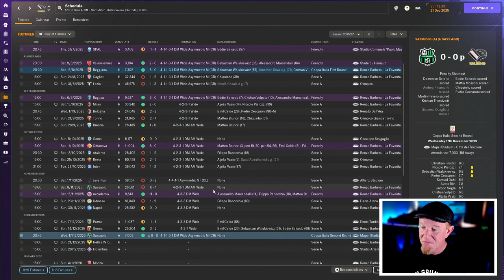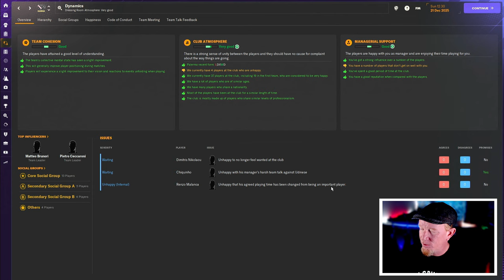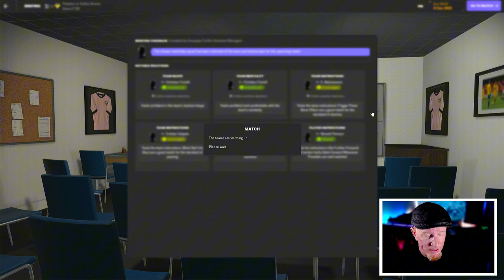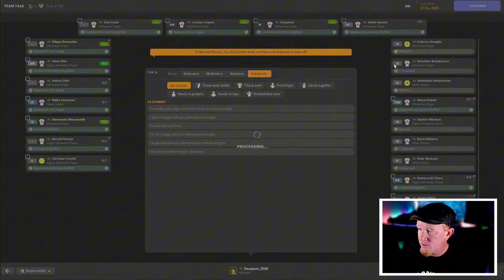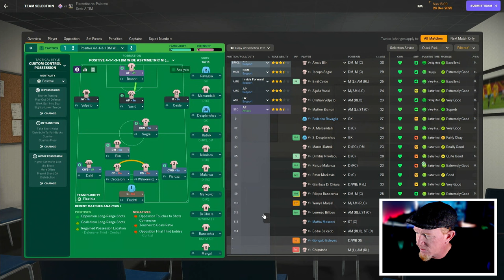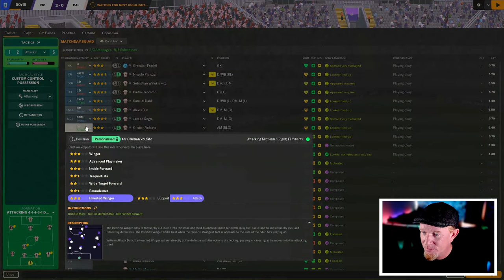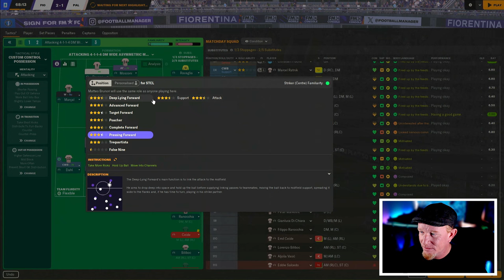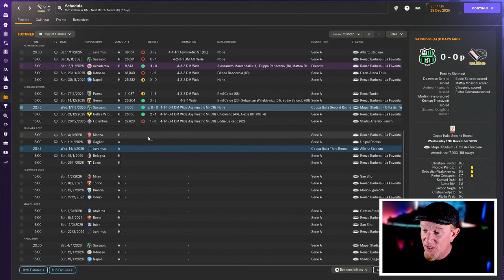I'M IN TROUBLE!! | Part 11 | PROJECT: PALERMO FM24 | Football Manager 2024